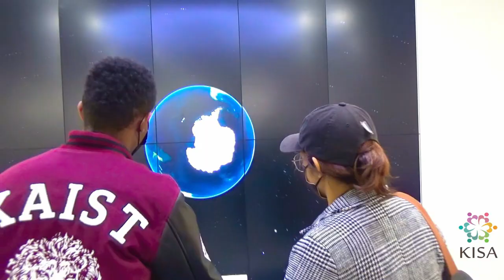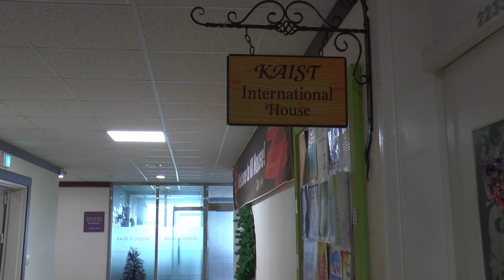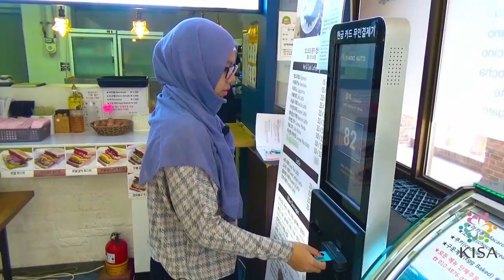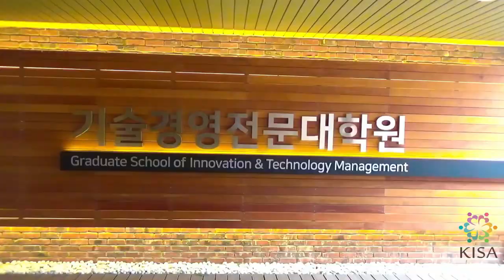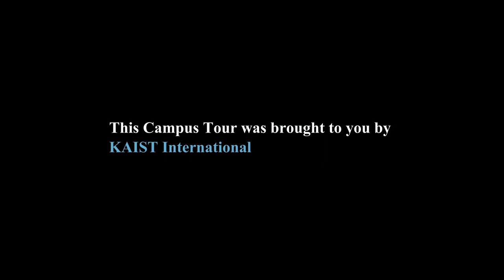KAIST Campus Tour - All You Need to Know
Welcome to KAIST! Join us as we take you on a journey through the major sights and facilities on campus.